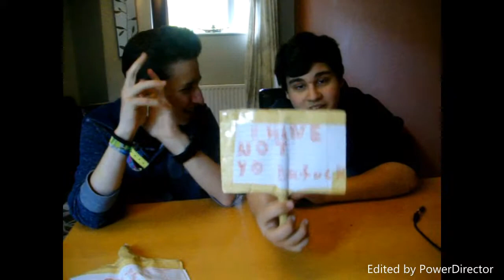✅Ever have i ever Cos,Nik✅